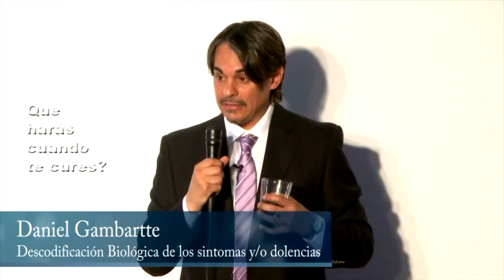Ejemplo caso de hipotiroidismo Biodescodificaciones en vivo Daniel Gambartte